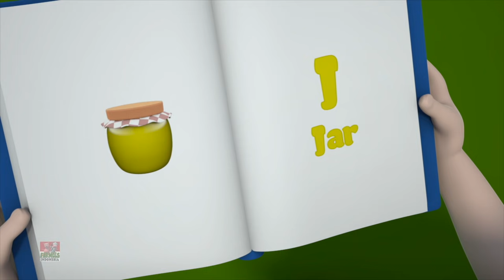Incy Wincy Spider | Kartun untuk anak | Lagu anak anak | Farmees Indonesia | Video edukasi anak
Incy Wincy Spider sajak anak-anak dan lagu untuk bayi oleh Farmees. Tonton koleksi kami lagu anak-anak terbaik dan video prasekolah untuk balita di bahasa Indonesia.